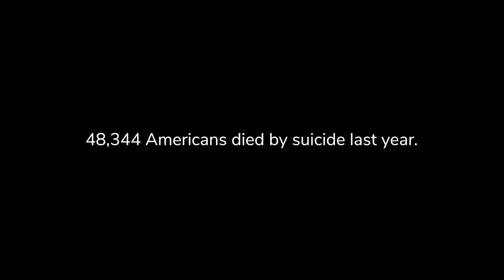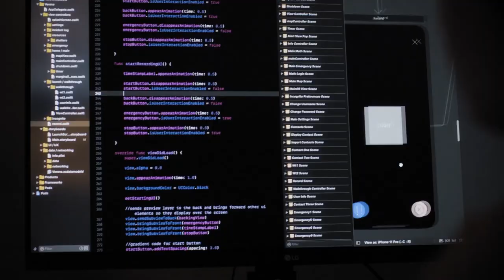With The Able Channel, Doctors Prescribe Shows That Are Good for Your Health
Most people have been told as some point that too much television will rot your brain. Our guest today, Brian McCourt, says not so fast. He makes the case that the right media consumption could be just what the doctor ordered. Brian’s the CEO and Co-founder of The Able Channel, a company that joined StartUp Health in 2020. This startup is working with partners like the Cleveland Clinic to create high-quality shows that doctors can prescribe in order to educate patients about how to deal with specific illnesses and disease.

Connect with the team at The Able Channel